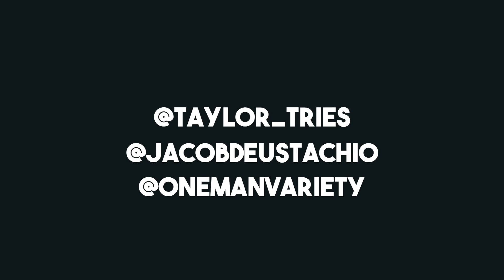3 Jugglers In Hollywood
Impromptu juggling jam in Los Angeles.

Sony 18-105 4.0